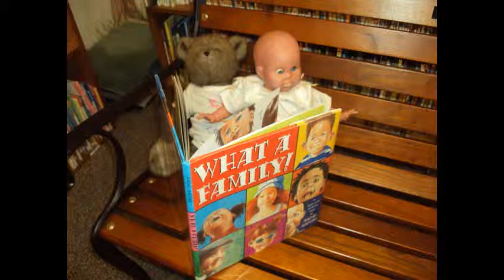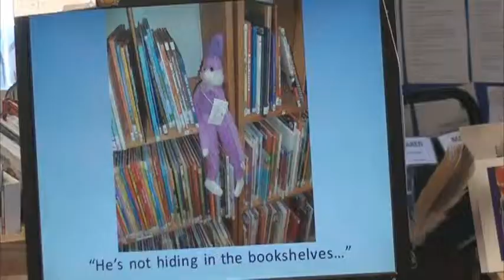Night at the Library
The Collinsville Community Library hosts a Stuffed Animal Sleepover breakfast at the library Friday, July 6, 2012. Area children dropped their stuffed animals at the library Thursday night and were reunited with them during the breakfast. Library staff presented a slide show they created to tell the story of the animals overnight adventure. Stuffed Animal Sleepover events are planned for Dillsburg Area Public Library and Kaltreider-Benfer Library in Red Lion, Friday, July 20. Glatfelter Memorial Library in Spring Grove will host the event Friday, July 27.